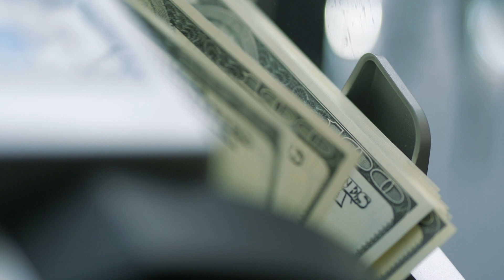Comment ADOPTER un CHIEN qui me CORRESPOND LE MIEUX 🐶✅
COMMENT BIEN CHOISIR son CHIEN ? QUEL CHIEN ADOPTER ? QUEL CHIEN est FAIT POUR VOUS ? COMMENT SAVOIR QUEL CHIEN nous CORRESPOND ? Quelle RACE de CHIEN conviendrait le mieux à mon style de vie ? Toutes ces questions sur l'ADOPTION D'UN CHIEN montre combien de fois ADOPTER UN CHIEN constitue une grande responsabilité et une décision importante. C'est pour cette raison que dans cette vidéo de PlanèteAnimal, nous vous donnons 10 conseils pour vous aider à choisir le bon chien à adopter. Découvrez comment CHOISIR LE CHIEN qui me CORRESPOND LE MIEUX !

VIDÉOS